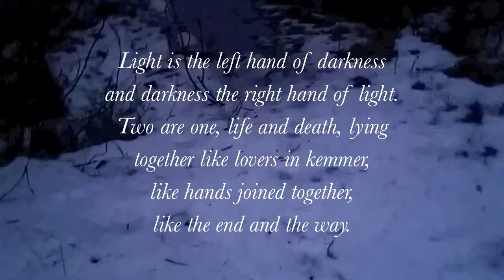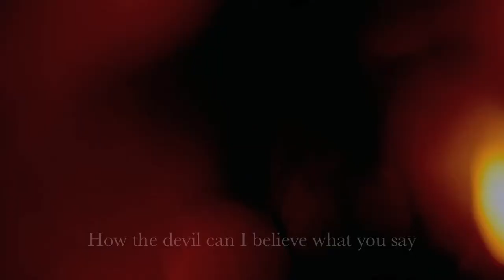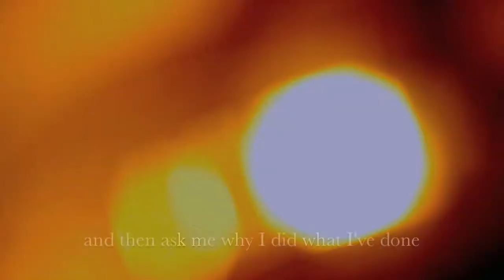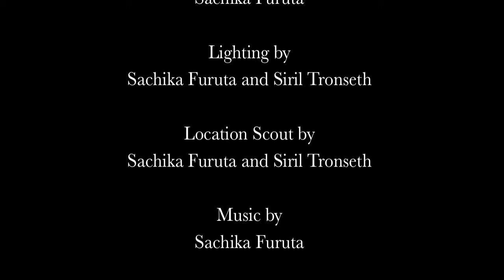Ursula K. Le Guin's The Left Hand Of Darkness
This is a video made by students in the course, 'Literature, Science, Imagination' at ICU in Tokyo in 2015.

International Christian University (ICU), Tokyo, GEH024 'Literature, Science, Imagination' Video Project 2015, Group 07: Sachika Furuta, Siril Tronseth (with Koju Furuta).